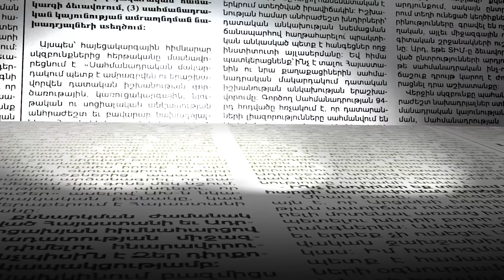Ով, ով, բայց ես հաստատ կաշկանդված չեմ․ Արգիշտի Քյարամյանը՝ ընտրովի արդարադատության մասին